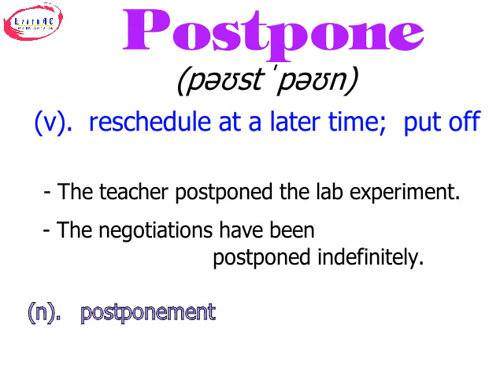postpone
Vocabulary everyday with LC